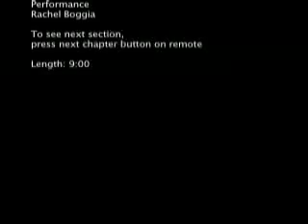Amber Lives in a State of Independence, 2008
Choreography by Karl Rogers, Music by Eels, Performance by Rachel Boggia